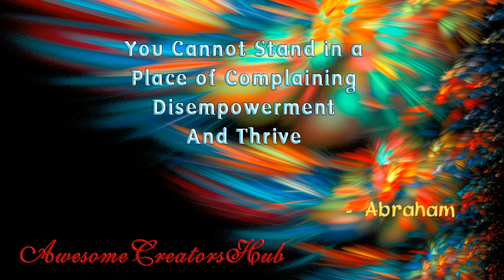Abraham Hicks snippet: You Cannot Complain of Disempowerment and Thrive